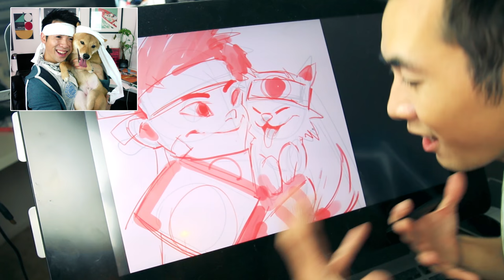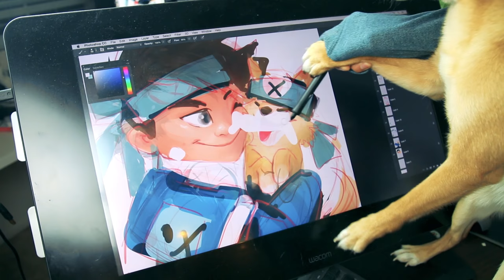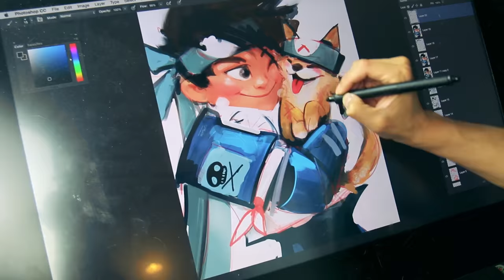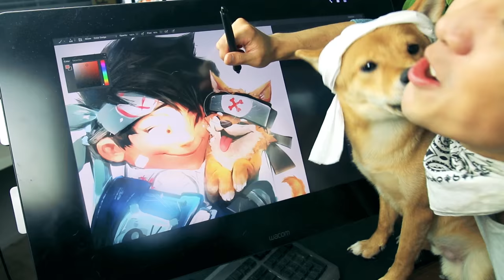Drawing my Dog Ninja Style! (1 YEAR ANNIVERSARY!)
Wanted to make a personal episode for my 1 Year Anniversary on YouTube. Thank you guys SO MUCH for all your lovin! Got some awesome stuff in the WORKKKKSS :)

ANIME EXPO 2016 booth 410, GIT IT

^◕ᴥ◕^ Follow!

💌 SEND ME THINGS:
RossDraws